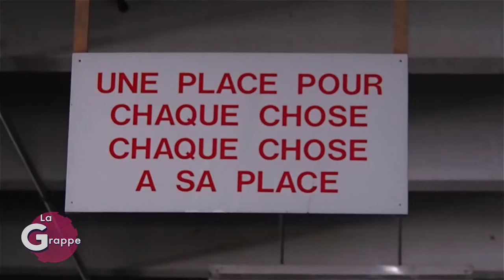Explora Urbex - La Grappe 2 #4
François vous emmène faire un peu d'urbex dans une vieille verrerie !